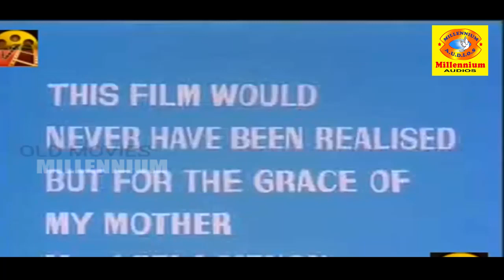Nilavinte Naatil | Malayalam Full Movie | Prem Nazir | Seema | Evergreen Movie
Watch Nilavinte Naatil (നിലാവിന്റെ നാട്ടിൽ ) | Malayalam Full Movie | Prem Nazir | Seema | Evergreen  Movie
        Nilaavinte Naattil is a 1986 Malayalam film directed by Vijay Menon starring Prem Nazir, Seema, Bharath Gopi, Shaila Shanker, Lalu Alex and M. G. Soman.
         The movie starts with a girl (a new face) walking lonely into a posh family residence where she is supposed to do babysitting for a night. The couple (Prem Nazir and Seema) were ready to attend a club party and went.

Then comes the lovely filming of a young girl, alone in a big house at night. She is feeling lonely and tries to concentrate on reading, but fails and starts feeling romantic. Incidentally, her lover (Lalu Alex) enters the house and seduces her into lovemaking. She forces him out after some time. On the way to the first floor, where the baby was sleeping, she sees a stranger out a window, which makes her frightened. At the same time, the couple attending the party gets the news that the wife's ex-husband who is undergoing treatment in a mental asylum escaped from there. They are worried that he might come to their home.

Then, opening the front door on a calling bell, the baby sitter found the dead body of her lover. The appearance of a strange middle-aged man (Bharat Gopi) occurs now, who claims to hear a screaming which led him into the house. The babysitter, being upset, seeks help from the stranger. He tries to comfort her. She tells him about the frightening face she saw through the window and expresses her fear to him. He asked her to follow him upstairs. He held her and carried her to the first floor. Later he revealed that he is the ex-husband of the lady in that home. The memories of his wife made him eager for sex. He tried to seduce the girl. He removed her sari, when she is left with no other option than obeying. He had a forced sex with her. In the climax, the couple, with the help of cops, get the baby back and kill the stranger.

It is a different type of movie which was never experienced in Malayalam film industry before or later, but it seems like the movie is not widely accepted in theaters. Maybe because of the period in which films dealing with such subjects were not acceptable. The success story could be different, if this movie were released nowadays, when something new would be accepted. The film is not available on video release.